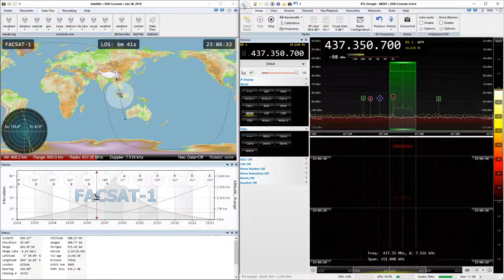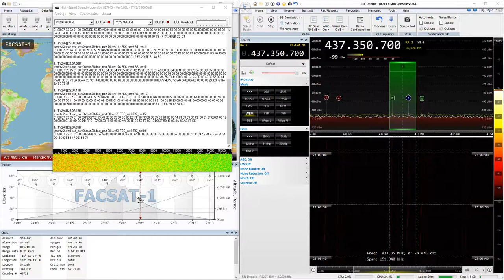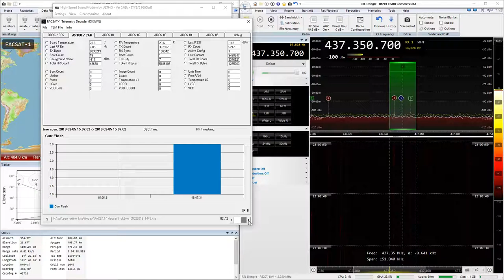2019-02-05: FacSat-1: GMSK9k6 (FM) @ 437.3507 MHz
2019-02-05: GMSK9k6 (FM) signal from FacSat-1 satellite at 437.3507 MHz with RTL SDR